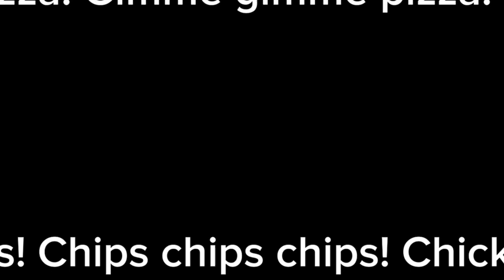I made this because I want pizza.